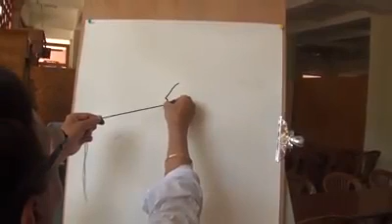Romantic states video